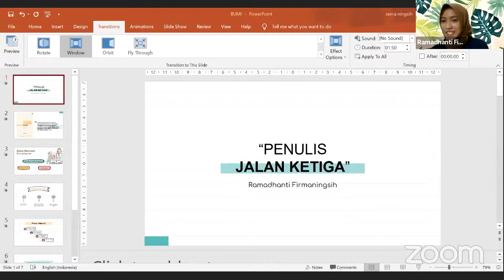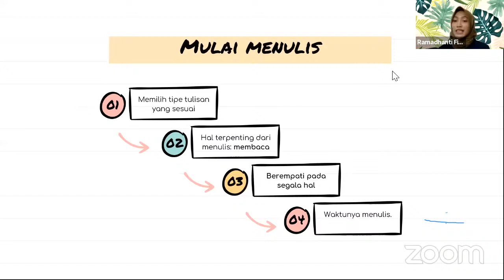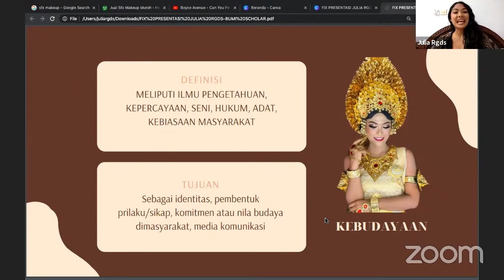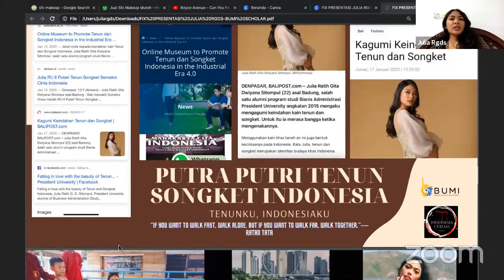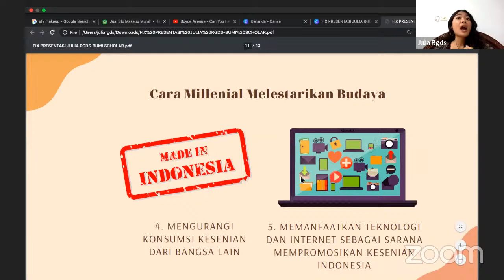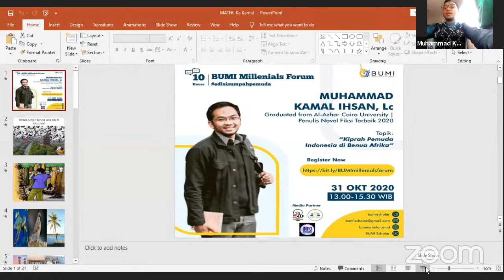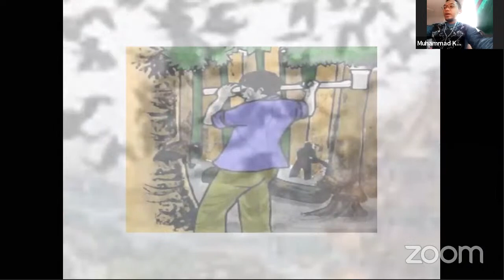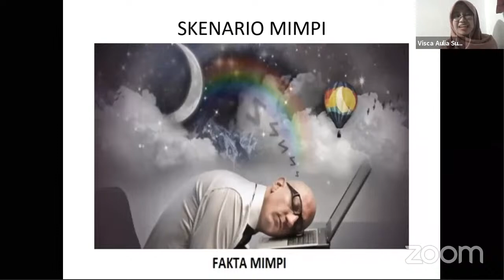BUMI Millenial Forum - Sesi 2